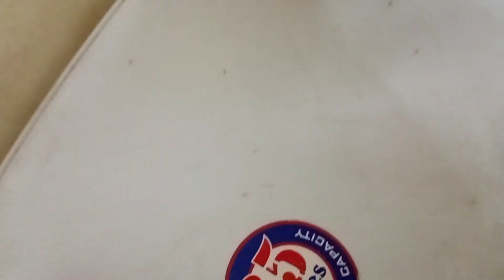glass me chai🤔/ khatte nikle aam😋vlogger